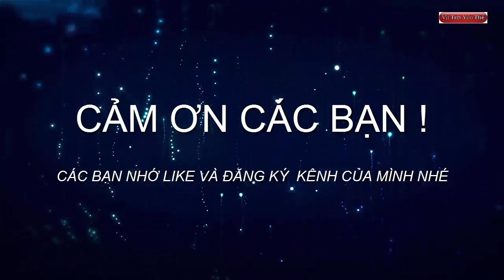Những pha dòng cá hay nhất – Câu cá tự nhiên - Tập 3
Những pha dòng cá hay nhất – Câu cá tự nhiên - Tập 3.Những pha lên cá hay sẽ lại có trong tập này.